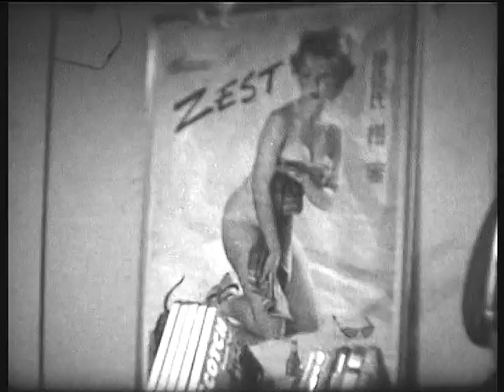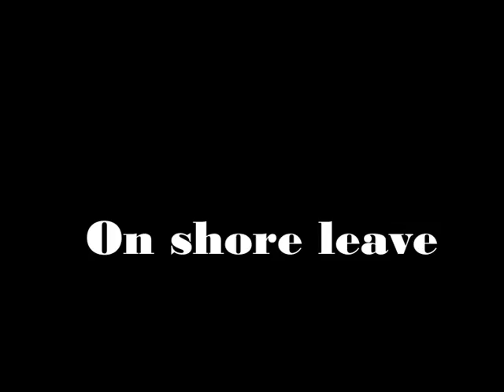The secret world of ms Str. Johore in 1961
Below deck is a world that remains unknown to most passengers. Kees Renard served there and recorded its mysteries. Now and then crew members surfaced and went ashore. Seen in this clip are crew members: Gijs Peek, Atsma, Wim Geerlings, Jan Snel en aan het eind  Pima.